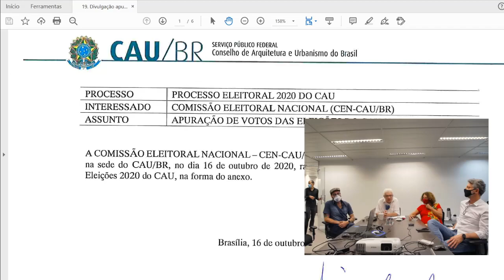Eleições do CAU 2020 - Anúncio dos resultados